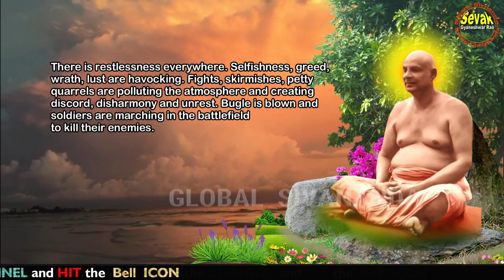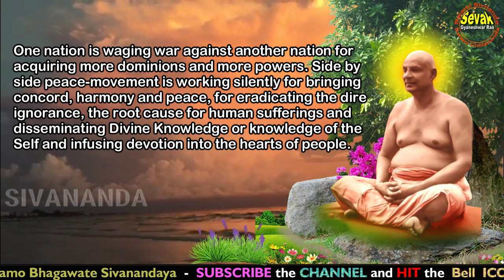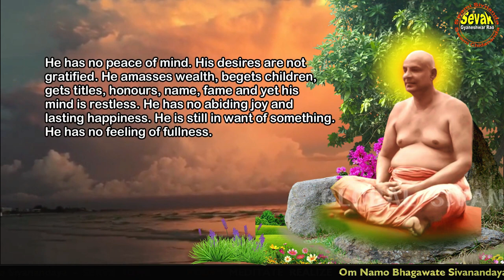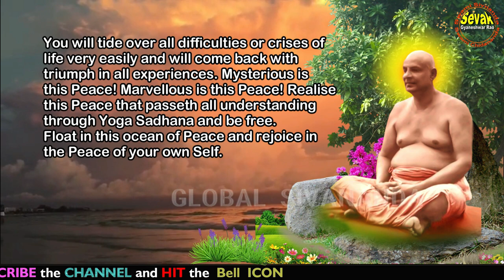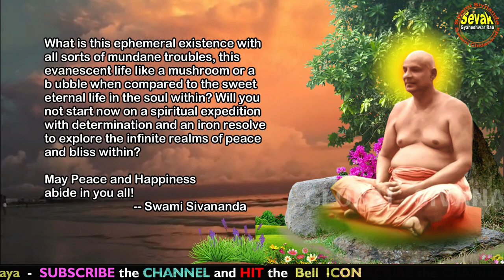Abide in Peace and Happiness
by Gurudev Sri Swami Sivananda
There is restlessness everywhere. Selfishness, greed, wrath, lust are havocking. Fights, skirmishes, petty quarrels are polluting the atmosphere and creating discord, disharmony and unrest. Bugle is blown and soldiers are marching in the battlefield to kill their enemies.

One nation is waging war against another nation for acquiring more dominions and more powers. Side by side peace-movement is working silently for bringing concord, harmony and peace, for eradicating the dire ignorance, the root cause for human sufferings and disseminating Divine Knowledge or knowledge of the Self and infusing devotion into the hearts of people.

Mysterious is the universe, still more mysterious is the silent workings of the unseen God, who prompts Rajasic people on one side to wage war and the Sattvic people on the other side to start Peace Centres for the dissemination of spiritual knowledge and for bringing peace to the suffering humanity at large.

The Goal of life is the attainment of Self-realisation or God-consciousness. There is one supreme undying intelligent principle or Essence or Atman or Brahman or the Supreme Self who dwells in the chambers of your heart.

He exists in the past, present and future. He is existence absolute, knowledge absolute and bliss absolute. Ignorant man vainly searches for his happiness and peace in perishable external objects, that are conditioned in time, space and causation.

He has no peace of mind. His desires are not gratified. He amasses wealth, begets children, gets titles, honours, name, fame and yet his mind is restless. He has no abiding joy and lasting happiness. He is still in want of something. He has no feeling of fullness.

This feeling of fullness and eternal satisfaction can be obtained by realising one’s own Self through spiritual Sadhana, self-restraint, purity and meditation, and by attaining the highest rung in the Yogic ladder.

Peace and happiness can be found only within. You cannot certainly find it in external objects. Wealth, women, children, property, palatial buildings cannot give you the everlasting Peace.

Look within. Realise your oneness with that One Supreme Self, who lives in the chambers of your heart. When you are established in That, which is an ocean of Peace and Happiness, you will not be shaken even by heavy sorrow, loss or failures, inharmonious and disagreeable vibrations.

You will tide over all difficulties or crises of life very easily and will come back with triumph in all experiences. Mysterious is this Peace! Marvellous is this Peace! Realise this Peace that passeth all understanding through Yoga Sadhana and be free. Float in this ocean of Peace and rejoice in the Peace of your own Self.

Why do you, O friend, cling to this material life of disappointments, failures, diseases, afflictions, sorrows and uncertainties? Penetrate into the hidden depths of the vast ocean of eternal life within.

The real Kailas and Manasasarovar are within you. The fountain of Joy, the spring of the sacred water of immortality, the vast lake of ambrosial nectar, the celestial jewel that bestows on you whatever you want, are within you.

What is this ephemeral existence with all sorts of mundane troubles, this evanescent life like a mushroom or a bubble when compared to the sweet eternal life in the soul within? Will you not start now on a spiritual expedition with determination and an iron resolve to explore the infinite realms of peace and bliss within?

May Peace and Happiness abide in you all!
 Swami Sivananda

Courtsey : THE DIVINE LIFE SOCIETY
Swami sivananda
Swami chidananda
Swami krishnananda
The divine life society
GLOBAL SIVANANDA